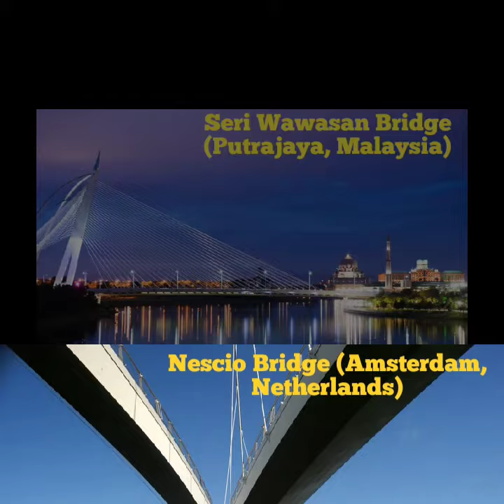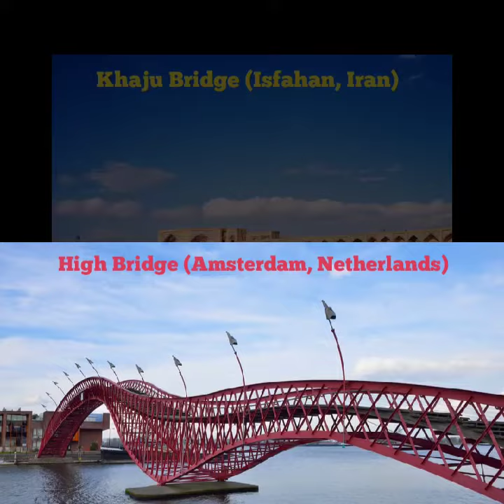20 of the Most Beautiful Bridges in the WORLD 🌎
Bridges aren’t usually the first thing you think of when choosing where to go on vacation, but these often-overlooked passageways can be architectural marvels.
Whether it’s for vehicles or pedestrians, a bridge connects two places — even if it’s simply two sides of a river. While these spanning structures are certainly convenient, they’re also a great place to see beautiful works of art and impressive feats of engineering. Across the world, people have been finding innovative ways to build sturdy spans that not only make commutes more efficient, but also add aesthetic value. A beautiful landscape is only enhanced when you’re standing on a beautiful bridge.
In this video you can see following 20 bridges:

1/20
Constitution Bridge (Venice, Italy)
2/20
Henderson Waves Bridge (Singapore)
3/20
Seri Wawasan Bridge (Putrajaya, Malaysia)
4/20
Nescio Bridge (Amsterdam, Netherlands)
5/20
Rialto Bridge (Venice, Italy)
6/20
Zubizuri (Bilbao, Spain)
7/20
Manhattan Bridge (New York City, U.S.A.)
8/20
Sheikh Zayed Bridge (Abu Dhabi, United Arab Emirates)
9/20
Széchenyi Chain Bridge (Budapest, Hungary)
10/20
Golden Gate Bridge (San Francisco, U.S.A.)
11/20
Puente de la Mujer (Buenos Aires, Argentina)
12/20
The Helix Bridge (Singapore)
13/20
Juscelino Kubitschek Bridge (Brasilia, Brazil)
14/20
Millau Viaduct (Creissels, France)
15/20
Charles Bridge (Prague, Czech Republic)
16/20
Brooklyn Bridge (New York City, U.S.A.)
17/20
Khaju Bridge (Isfahan, Iran)
18/20
High Bridge (Amsterdam, Netherlands)
19/20
Tower Bridge (London, England)
20/20
The Twist (Jevnaker, Norway)

You can also search about:

Which is the most beautiful bridge in the world
What is the most expensive type of bridge to build?
What is the world's oldest bridge?
Most beautiful bridges in Europe
Most beautiful bridges in the US
Best bridges in the world
Top 10 bridges in the world
Longest bridge in the world
Famous bridges in literature
Types of bridges in world
Top 24 bridges in the world
World famous bridges
Unique bridges